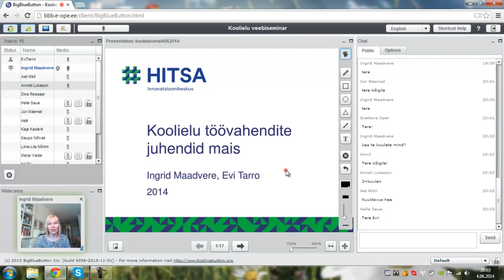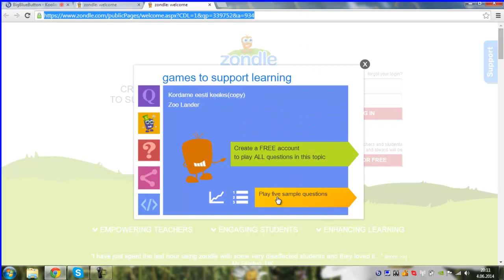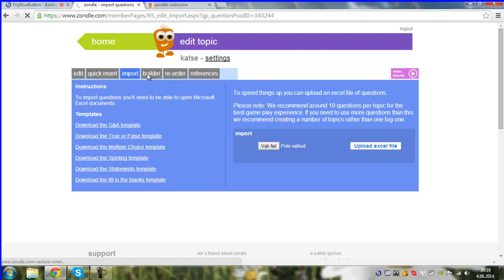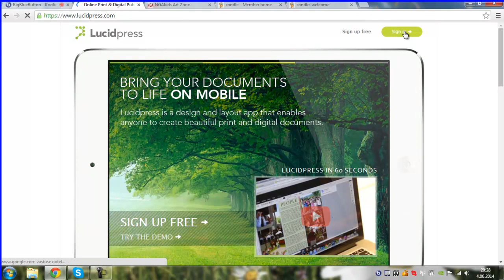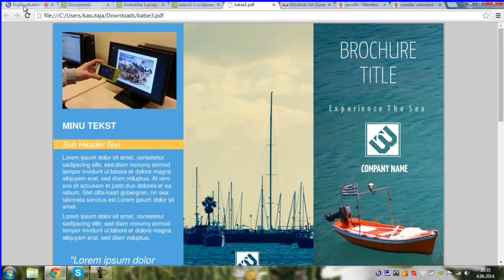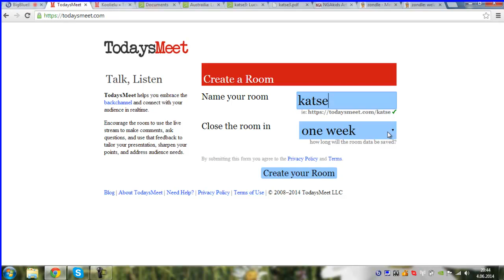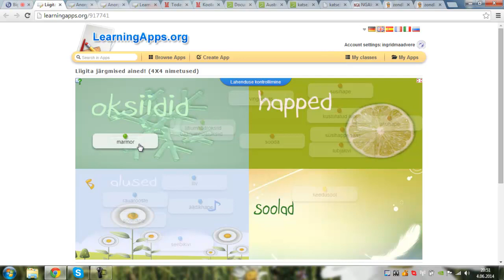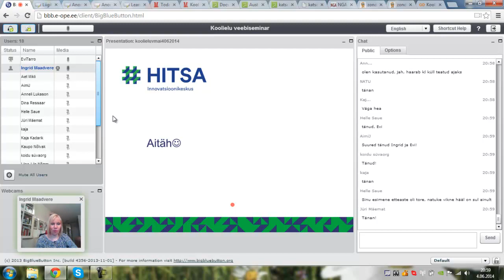Veebiseminar: Koolielu uued töövahendid mais (4.06.2014)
Veebiseminari viisid läbi Ingrid Maadvere ja Evi Tarro.